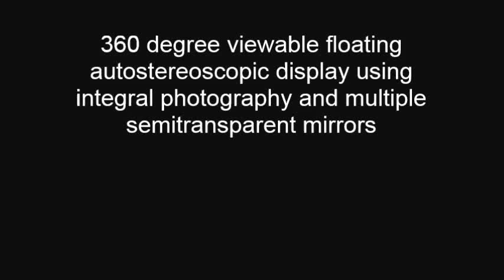360 degree viewable floating autostereoscopic display using integral photography and multiple...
360 degree viewable floating autostereoscopic display using integral photography and multiple semitransparent mirrors. Dong Zhao et al (2015), Optics Express

In this paper, we present a polyhedron-shaped floating autostereoscopic display viewable from 360 degrees using integral photography (IP) and multiple semitransparent mirrors. IP combined with polyhedron-shaped multiple semitransparent mirrors is used to achieve a 360 degree viewable floating three-dimensional (3D) autostereoscopic display, having the advantage of being able to be viewed by several observers from various viewpoints simultaneously. IP is adopted to generate a 3D autostereoscopic image with full parallax property. Multiple semitransparent mirrors reflect corresponding IP images, and the reflected IP images are situated around the center of the polyhedron-shaped display device for producing the floating display. The spatial reflected IP images reconstruct a floating autostereoscopic image viewable from 360 degrees. We manufactured two prototypes for producing such displays and performed two sets of experiments to evaluate the feasibility of the method described above. The results of our experiments showed that our approach can achieve a floating autostereoscopic display viewable from surrounding area. Moreover, it is shown the proposed method is feasible to facilitate the continuous viewpoint of a whole 360 degree display without flipping.